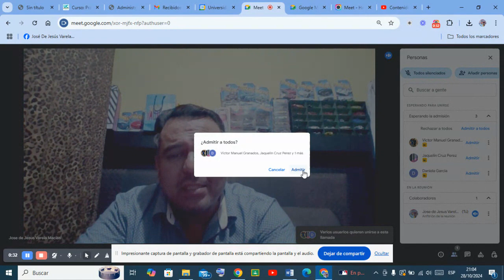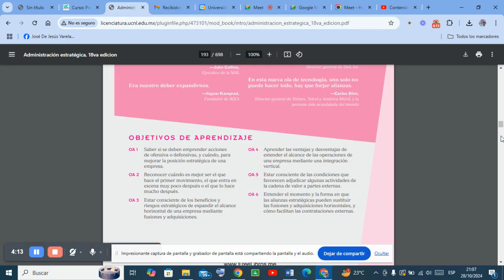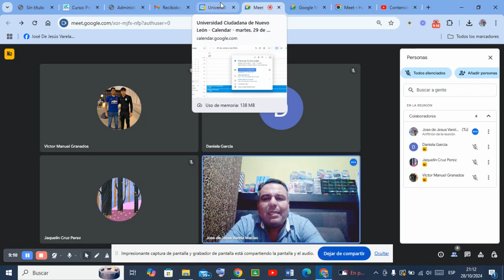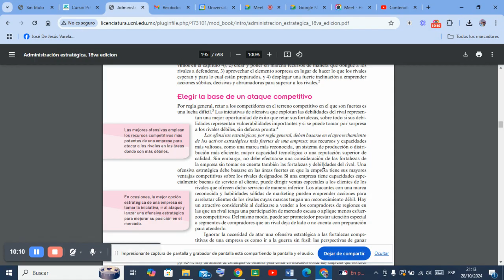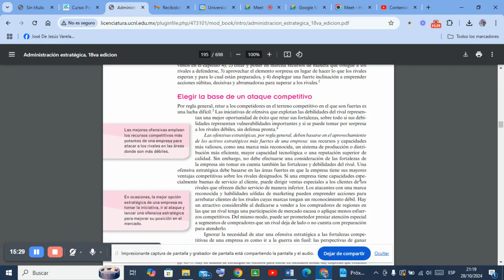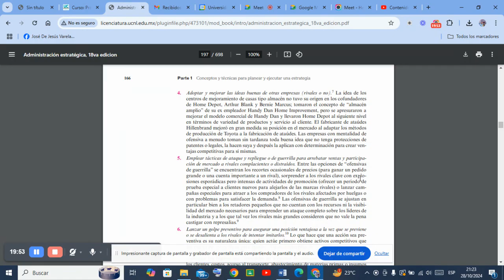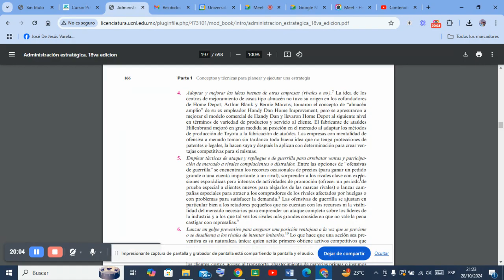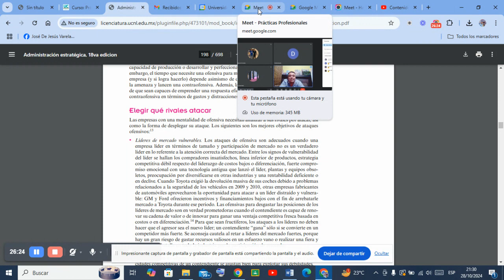Prácticas Profesionales 9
Tema; Fortalecer la posición competitiva de una empresa;
Subtemas; acciones, momento oportuno
(Primera Parte)